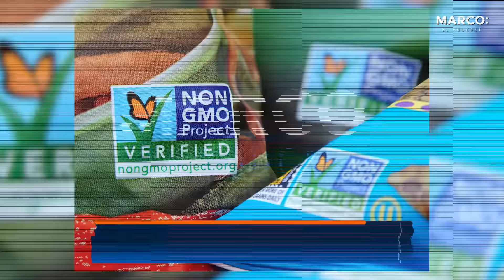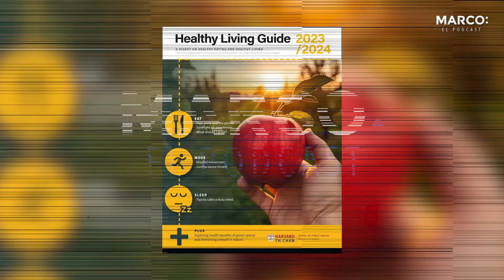La VERDAD de los SUPLEMENTOS 😱 - Dr. Diego Arenas y Marco Antonio Regil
¿Necesitas suplementos nutricionales o sólo es mercadotecnia? ¿Cómo saber cuáles necesitas? ¿Cómo elegir los mejores? ¿Necesitas gastar un dineral para suplementarte de forma correcta?
En el episodio de esta semana, el doctor Diego Arenas, especialista en medicina funcional y nutrición clínica, regresa al podcast para responder éstas y todas las preguntas que nos conviene saber para cuidar nuestra salud.

¿Estás dejando tus sueños para después? Inscríbete a mi masterclass gratuita, titulada “Descubre tu Potencial y Alcanza tus Sueños”, y ¡da el salto, deja de postergar y conquista lo que quieres!

Encuentra información adicional que no llegó al podcast en la revista digital de esta semana.

Únete a mi canal de Telegram para acceder a contenido e invitaciones exclusivas para fans

Dr. Diego Arenas
La verdad de los suplementos
¿Los suplementos funcionan?
Medicina integrativa
Nutrición clínica,Hormonas sexuales suplementos
Testosterona y Nutrición funcional
Salud
Bienestar
Estilo de vida
Alimentación
Nutrientes
Guía de suplementos
alexander krouham
nathaly marcus
oso trava
cracks
Cuando tomar suplementos
Suplementación ortomolecular
Cómo elegir un suplemento
dr. de la rosa
Suplementos
Proteinas
Aprendamos juntos